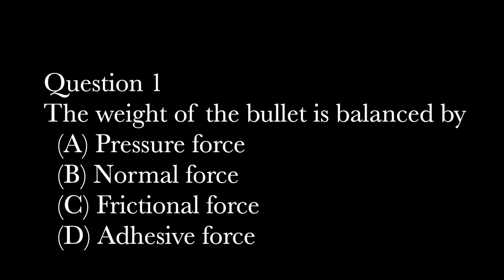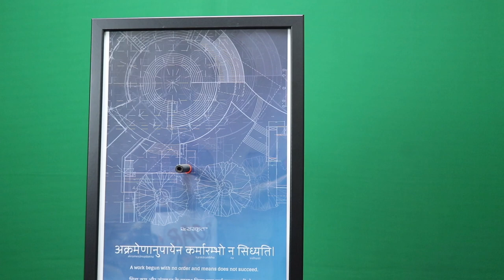Role of Suction Force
All Questions:
Question 1. The suction bullet sticks to the vertical wall. The bullet’s weight is balanced by the
(A) the frictional force from the wall.
(B) net pressure force due to a partial vacuum in the suction area.
(D) the vertical component of the normal force.

Question 2. The effect of suction (partial vacuum) is to
(A) decrease the normal force from the wall.
(B) increase the normal force from the wall.
(D) increase the frictional force on the bullet.

Question 3. Which of the following is(are) correct
(A) The direction of net pressure force on the bullet is coming out of the wall.
(B) The net pressure force on the bullet is along the axis of symmetry of the bullet.
(C) The net pressure force on the bullet is just below the axis of symmetry of the bullet.
(D) The resultant normal force on the bullet is below the axis of symmetry of the bullet.